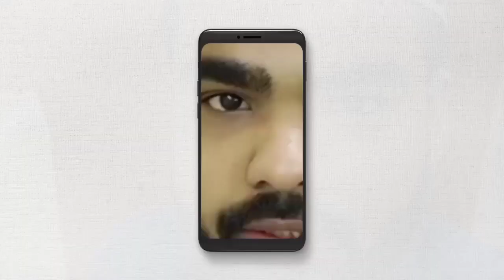ওমরা হজ্জের উদ্দেশ্যে রওনা দিলেন এনেয়েতুল্লাহ হুসাইনী ও আরো পীরজাদা মহিব্বুল্লাহ হোসাইনী